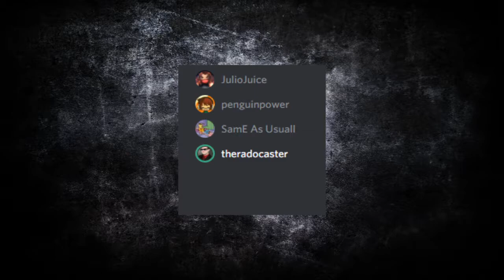Christian McCaffrey goes God Mode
I messed up reading some stats...